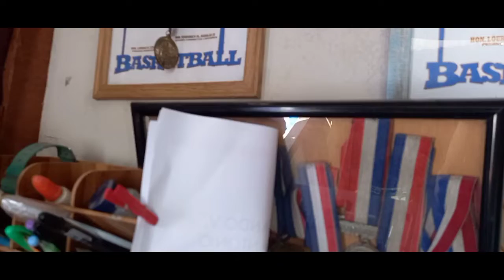TIGASIN si arman adventure ngayon.. dahil walang extra trabaho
kahalagahan nqng pag tutulungan nang pamilya... sa mga gawain...